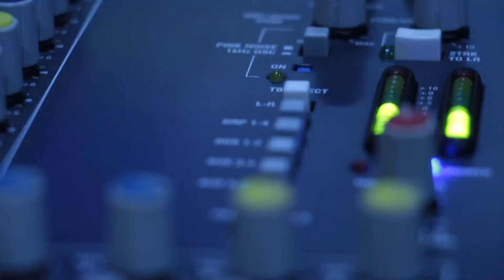ତୁମର ମନ୍ ଟା ପୁନେଇଁ ଜହ୍ନ..ସୁପର ହିଟ୍ ସମ୍ବଲପୁରୀ ଗୀତ TUMAR MAN TA PUNEI JANHA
ତୁମର ମନ୍ ଟା ପୁନେଇଁ ଜହ୍ନ..ସୁପର ହିଟ୍ ସମ୍ବଲପୁରୀ ଗୀତ
Mui Tora Faguna || Sambalpuri Song || Padmini PanigrahiMui Tora Faguna || Sambalpuri Song || Padmini Panigrahi